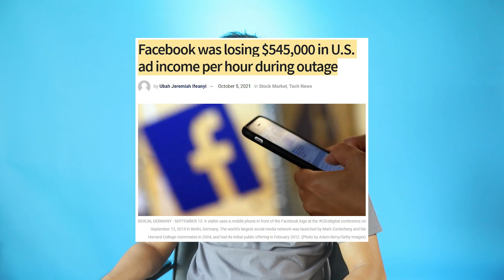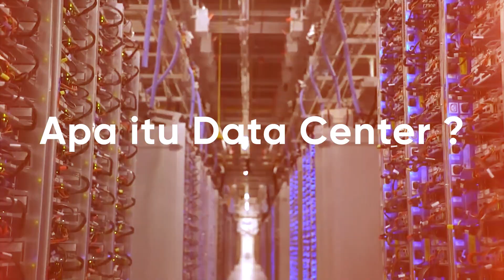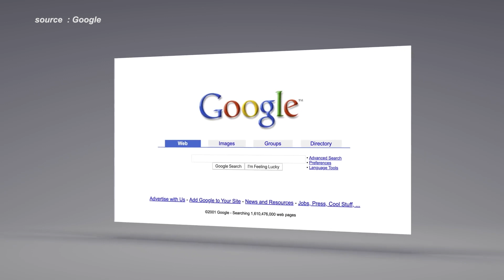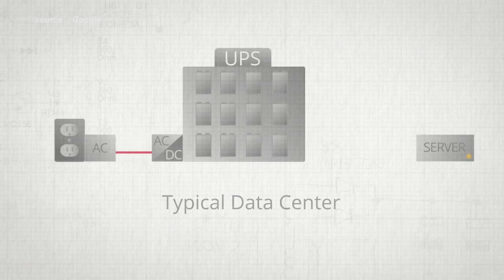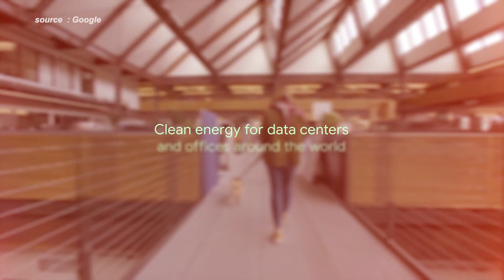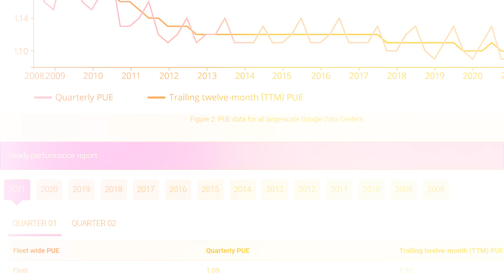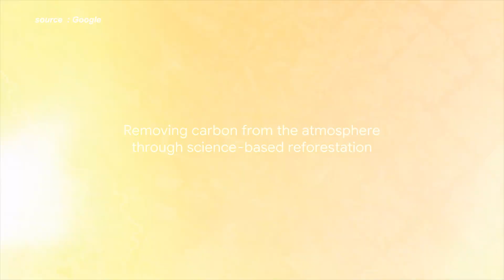Bagaimana Google Menyuplai Listrik untuk Data Center-nya?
Data Center adalah infrastruktur maha penting bagi perusahaan yang core bisnisnya adalah big data, termasuk Google. Dengan trafficnya yang luar biasa, bisa dibayangkan betapa data center harus bekerja keras nonstop, 24 jam tanpa jeda, dan pastinya tidak boleh down. Bagi perusahaan internet, down beberapa menit saja bisa menimbulkan kerugian besar sekali contohnya yang dialami Facebook beberapa waktu lalu.

Facebook beserta WhatsApp dan Instagram sempat tidak bisa diakses selama 6 jam di beberapa negara. Standar Media Index pun memperkirakan Facebook kehilangan sekitar US$545 ribu atau setara Rp7,7 miliar per jam selama gangguan itu terjadi. Itu baru Facebook, bayangkan jika terjadi pada Google yang menjadi mesin pencari utama di hampir seluruh dunia

Nah tidak heran Google berusaha keras menjaga suplai listrik di seluruh data centernya. Namun apakah sahabat tahu, seberapa besar energi listrik yang dibutuhkan, bagaimana google mengelola energi listrik agar lebih efisien, dan apa  pembangkit listrik yang digunakan untuk menyuplai energi data center di 4 benua tsb, yuk kita simak ulasannya - Bagaimana Google Menyuplai Listrik untuk Data Center-nya?

00:00 Intro
01:56 Apa itu Data Center?
02:50 Komponen Utama Data Center
04:07 Supply Listrik pusat Data Google
08:46 Pelajaran yang dapat di Ambil